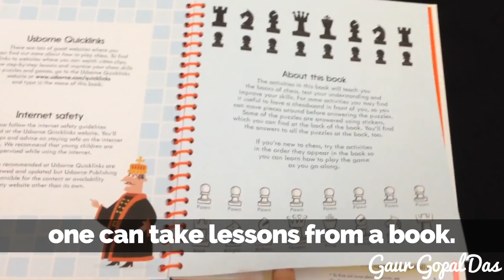LESSONS FROM CHESS (PART 5) by Gaur Gopal Das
Music Credits - Jonny Easton

DOP - Paresh Kocharekar
Editing - Sagar Wadekar

To see more videos and get regular updates, please follow on the following social media links -